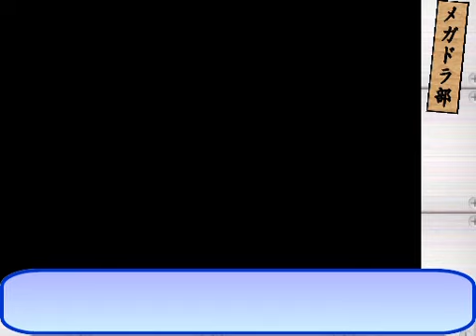【メガドラ部】マイケルジャクソンズ ムーンウォーカー【Part 3 / 3 】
動画でメガドラ部、第２回です。
今回は、Michael Jackson's Moonwalker です。